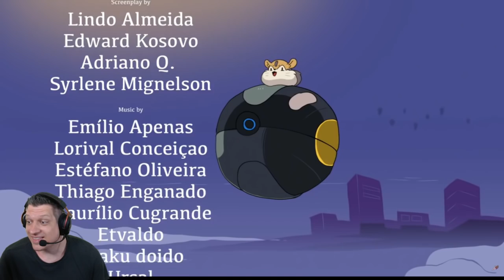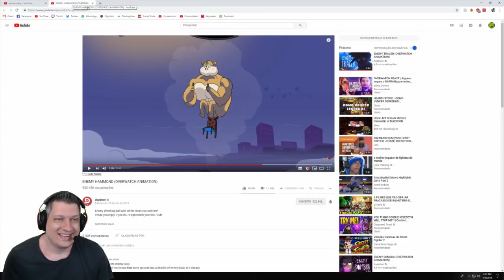REAGINDO AO CURTA: ENEMY HAMMOND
Dante Blaire#1581
                 priiitonet#9075